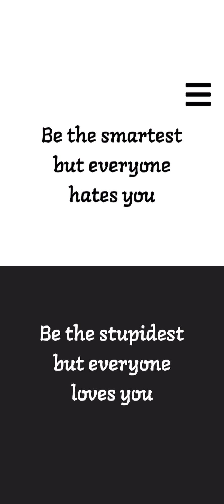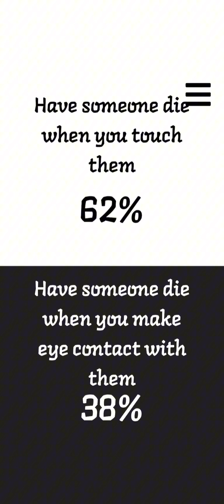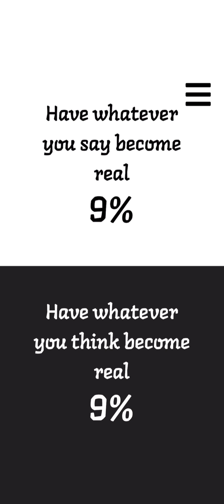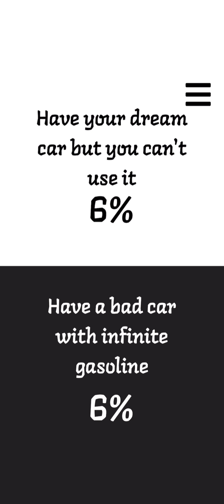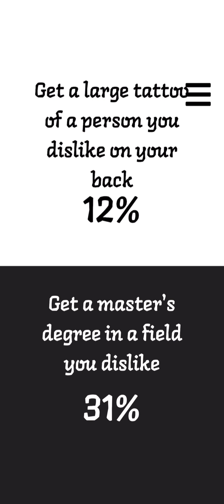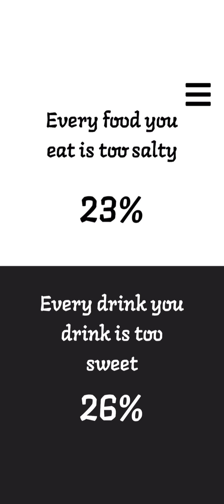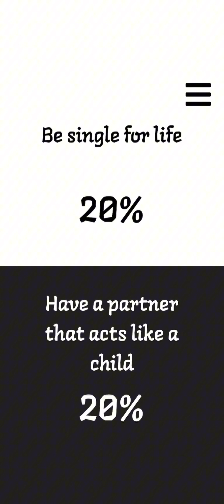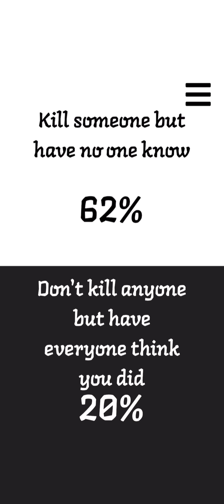Would You Rather?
i was bored so i recorded this video